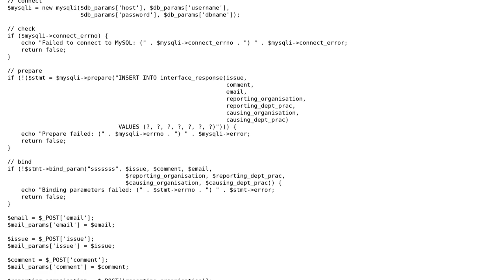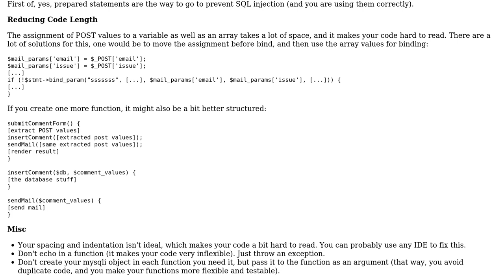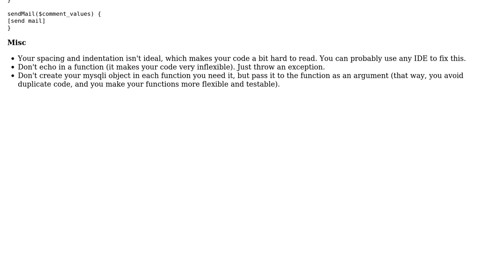Code Review: PHP form to database fit for purpose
With thanks & praise to God, and with thanks to the many people who have made this project possible! You are responsible for your own actions.